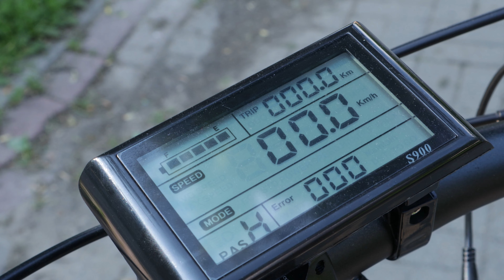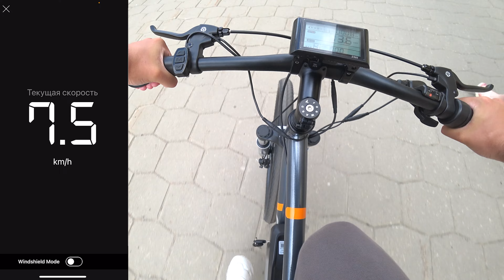Кайфовый 🚲⚡Обзор электровелосипеда Forward Cyclone 26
Универсальный электротранспорт в виде электровелосипеда Forward Cyclone 26! Протестировали для вас и спешим рассказать! Приятного!

Электровелосипед Forward Cyclone 26 2.0 disc 250w р.17 (скоро в наличии модификация 2022 года)